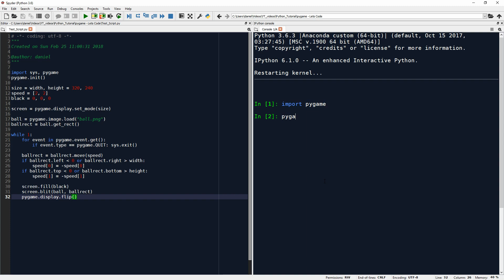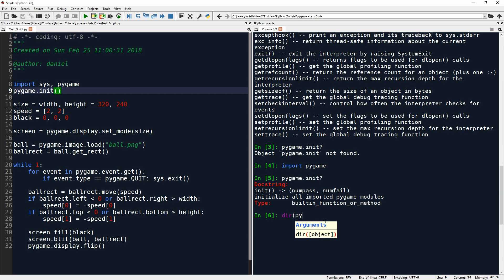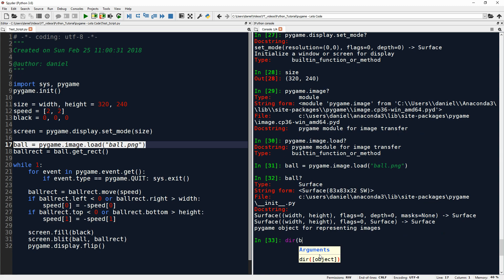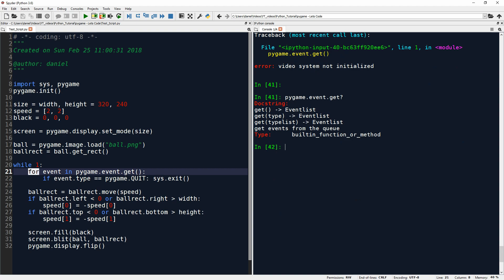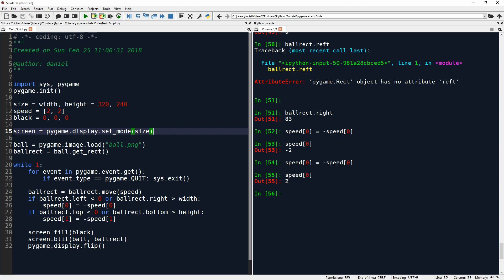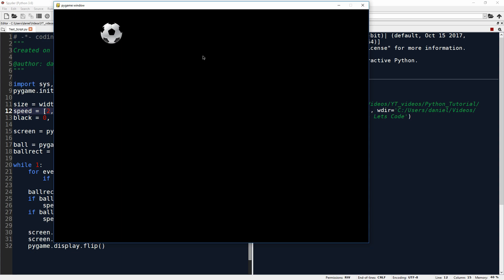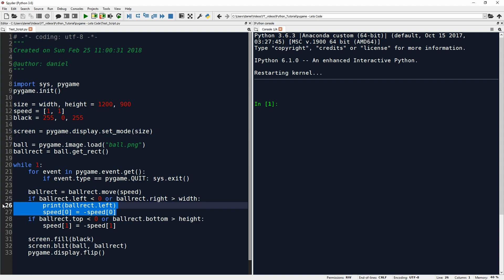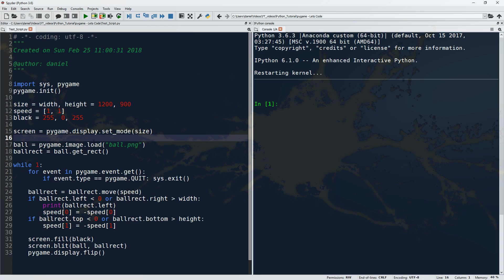Bouncing a ball - pygame Tutorial #1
I"ve mostly switched to blogging now and you can find it

In this video I'm casually coding in pygame. The script I am working with comes from the pygame docs